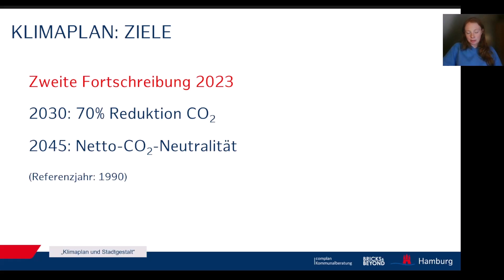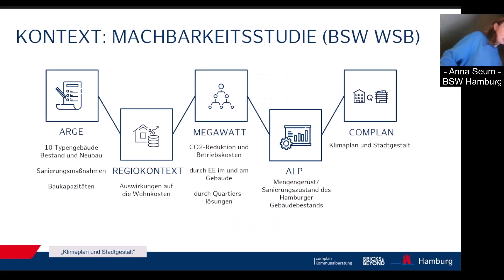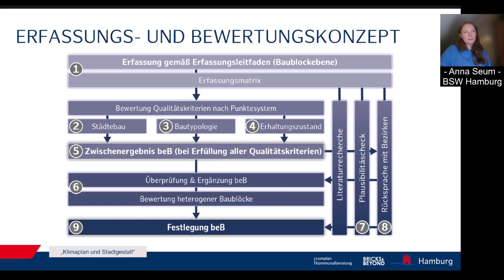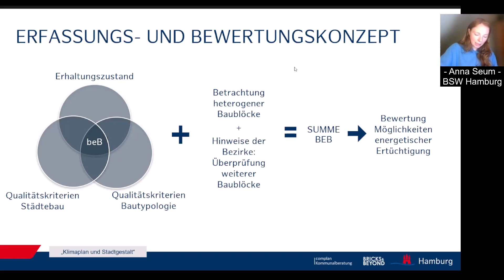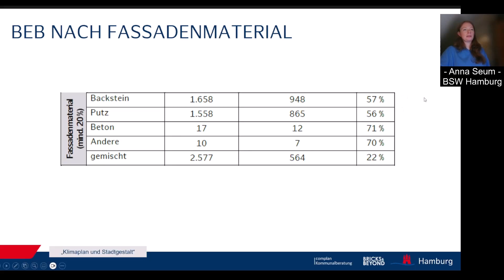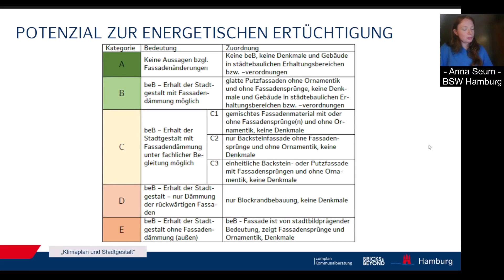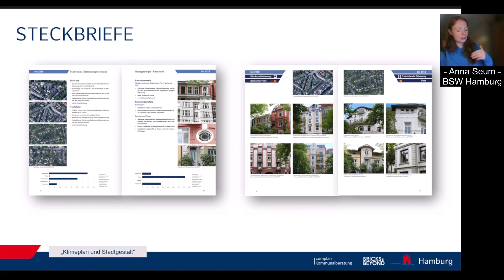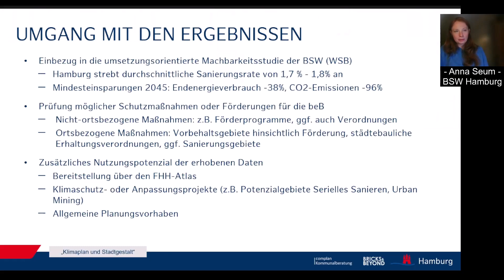Hamburger Klimaplan und Stadtgestalt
Ein Vortrag aus dem Expertenkreis der Hamburger Energielotsen "Backsteinstadt Hamburg – Energetische Modernisierung und Baukultur" vom 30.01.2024 von Anna Seum (Behörde für Stadtentwicklung und Wohnen, Amt für Landesplanung und Stadtentwicklung, Referat für Baukultur und Städtebau) zum Thema "Hamburger Klimaplan und Stadtgestalt".

Die Hamburger Energielotsen arbeiten im Auftrag der Behörde für Umwelt, Klima, Energie und Agrarwirtschaft der Freien und Hansestadt Hamburg und werden teilweise aus Hamburger Klimaschutzmitteln gefördert. Die Energieberatung der Verbraucherzentrale wird auch gefördert durch das Bundesministerium für Wirtschaft und Klimaschutz.